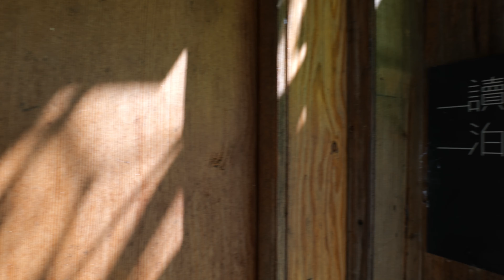[Lumix S5-4K10bit Vlog] 2021년 서촌 일독일박(Onebookstay) 체험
2021년 서촌 일독일박 체험의 기록 (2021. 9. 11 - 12)

* EQUIPMENT *

 - Cam :  Panasonic Lumix DC-S5, Osmo Pocket, Iphone XS

 - Lens :  Panasonic Lumix 20-60mm f/3.5-5.6 lens

* BGM *